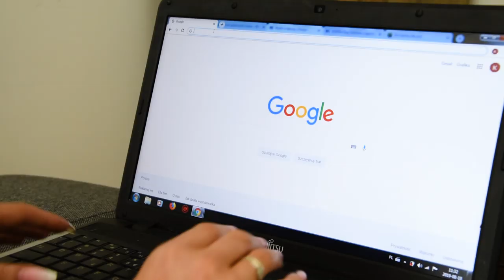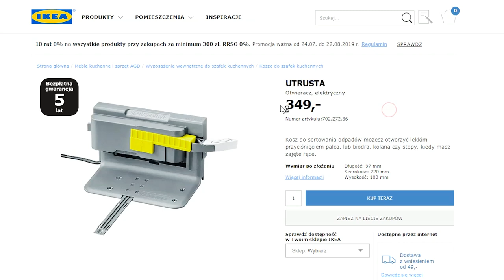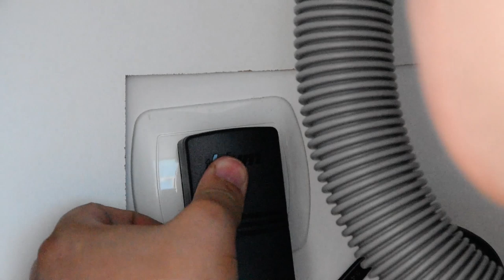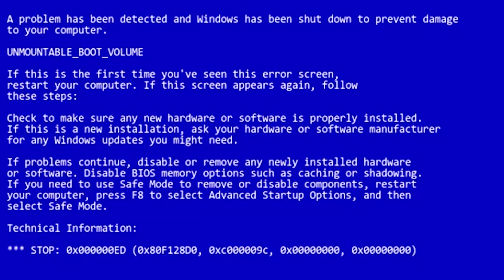VLOG Zakupy z Alitą - bo chcemy nową sofę !